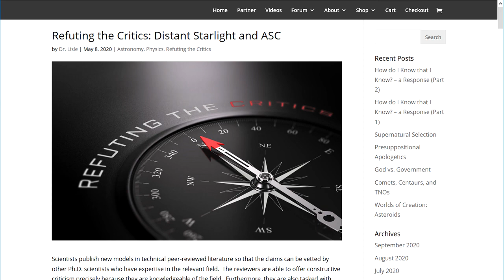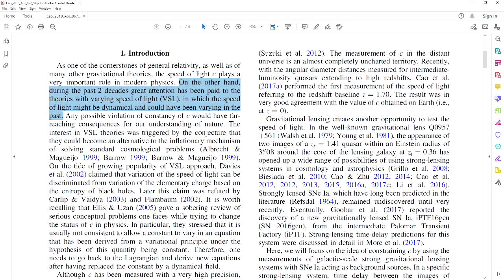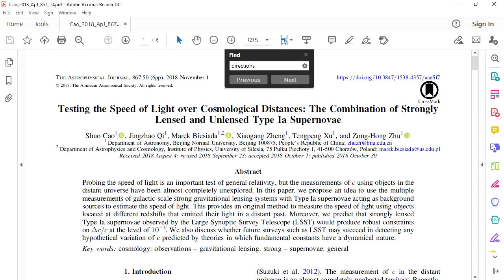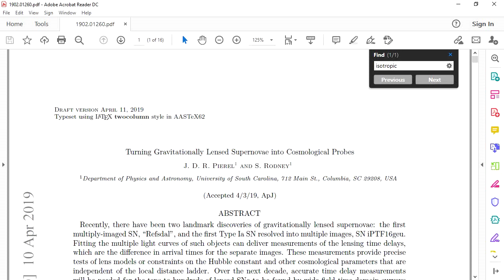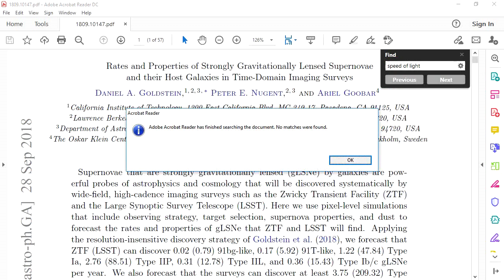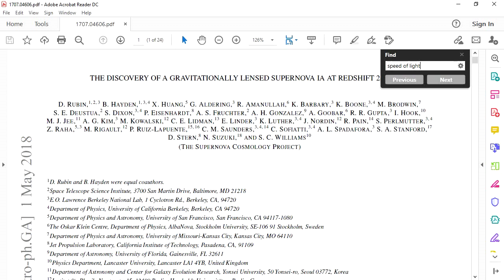Discerning Truth: Dialog on the Age of the Earth - Part 6. Distant Starlight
We continue analyzing the recent debate between Jason Lisle and Hugh Ross.  This session involves the topic of the conventionality thesis - the principle that the one-way speed of light is stipulated rather than measured.  Do gravitationally-lensed supernovae disprove the conventionality thesis?